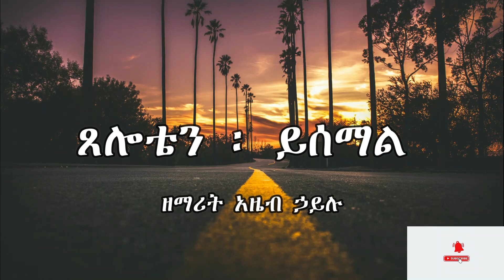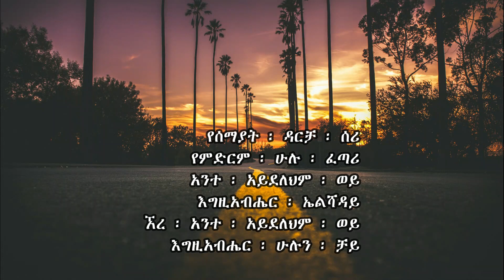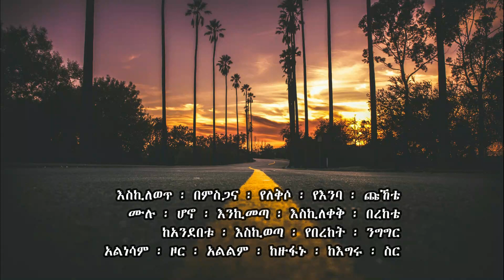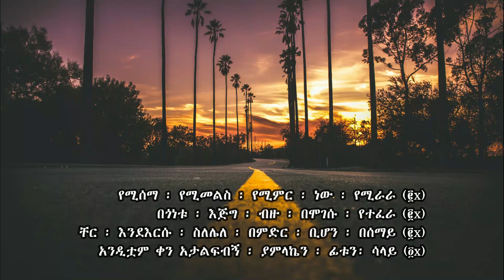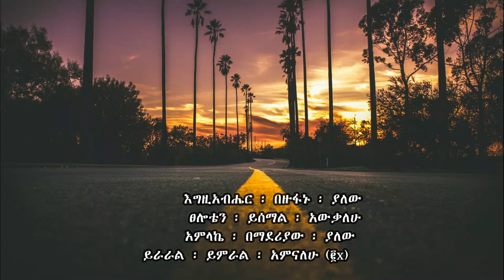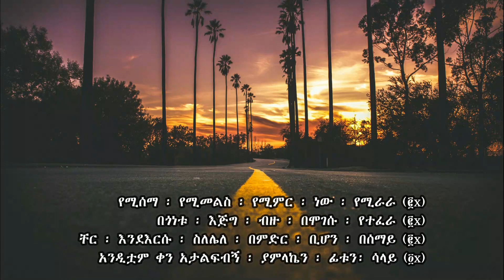አዜብ ኃይሉ "ፀሎቴን ይሰማል" ክላሲካል "Tselotien Yesemal" Azeb Hailu instrumental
Instrumental cover of Ethiopian Song of Prayer named "Tselotien Yisemal" by Azeb Hailu.

Welcome to Worship Music Ethiopia.
In this channel, you will get instrumental (classical) worship songs and lyrics.
This channel is created by Christian musicians.

ልብን የሚያድሱ ክላሲካል መዝሙር ስብስብ, Ethiopian oldies protestant mezmur, Elilta mezmur, new Ethiopian gospel song instrumental music classical,